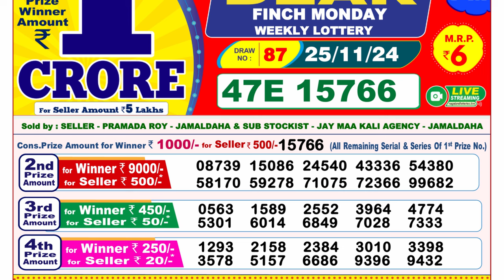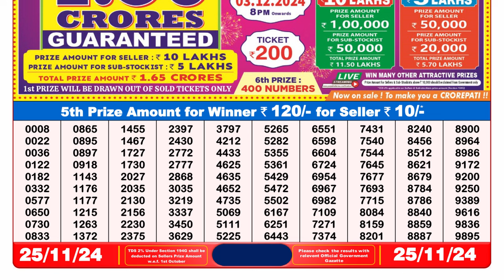🔴Lottery Sambad Today 08:00pm 25/11/24 Night Dear Lottery Result Pdf Download